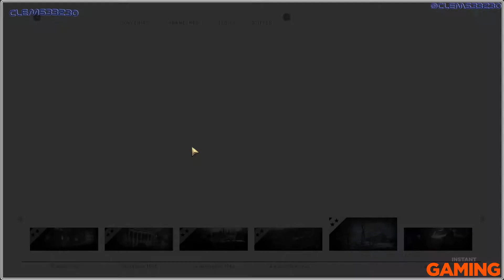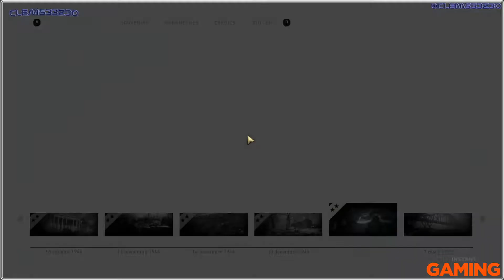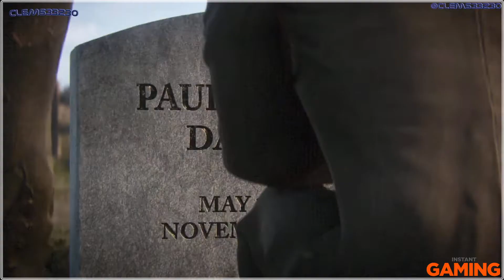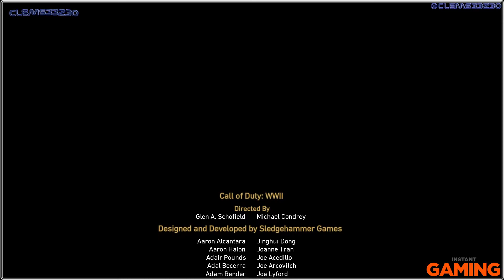Clems33230 [FR] -Call Of Duty WWII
La fin de notre guerre !

Tous mes lives sur ma chaine Twitch